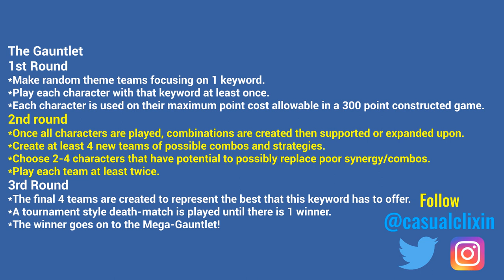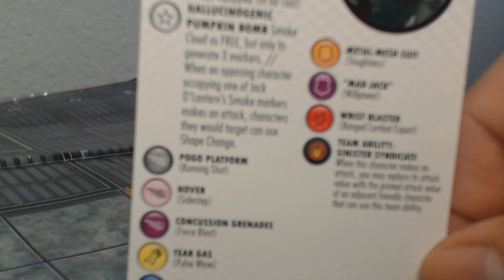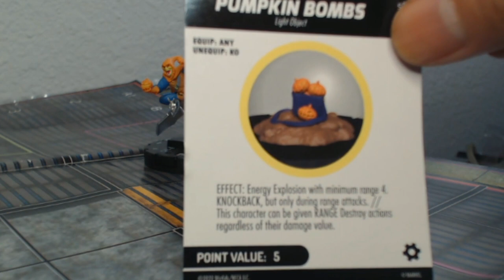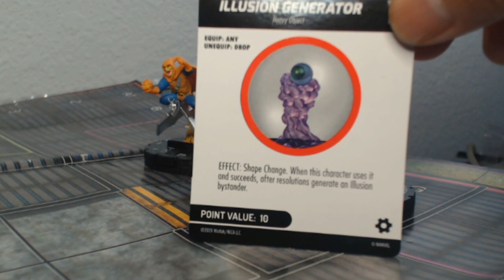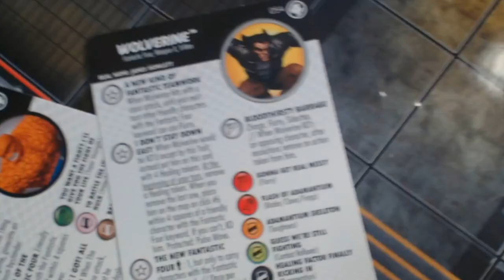Heroclix Team Building #7: The Gauntlet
This videos series is gives you a breakdown into the team building process I have developed in the 15+ years I've been playing Heroclix. Watch as I document my entire process from random team building to crafting a team that can be competitive. If you like to play theme teams then this is the channel for you. I start the entire series with building a Fantastic Four team blindly to try and create a competitive Fantastic Four theme team. I use the Solo Heroclix rules that you can find in the link below during my playtests and other rules and restrictions that I use to really push these teams to their limits.